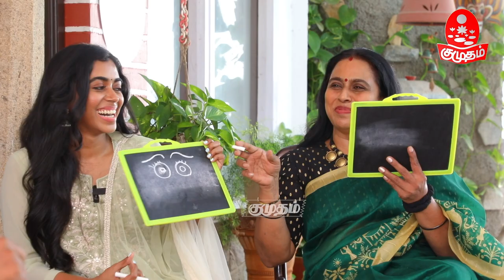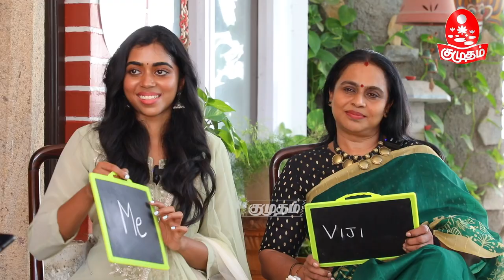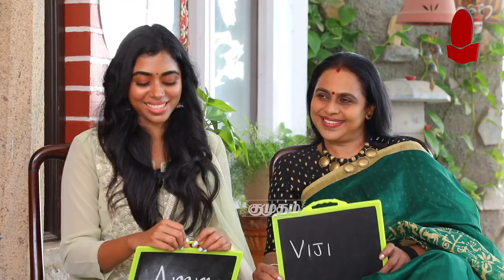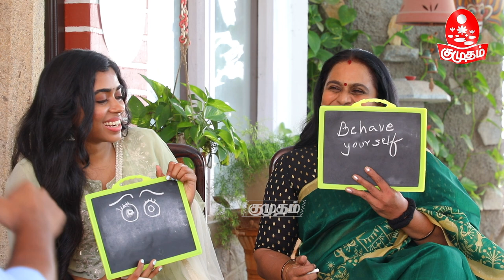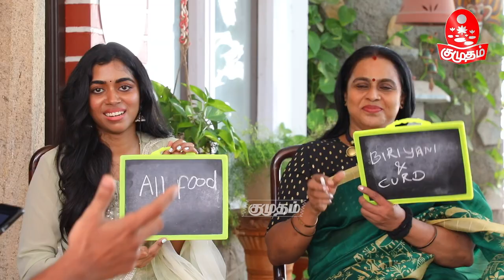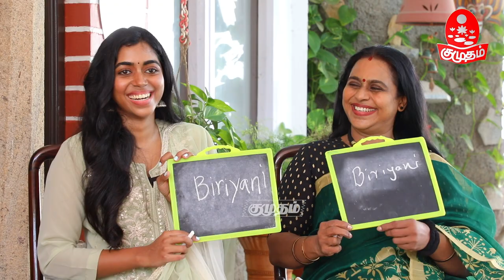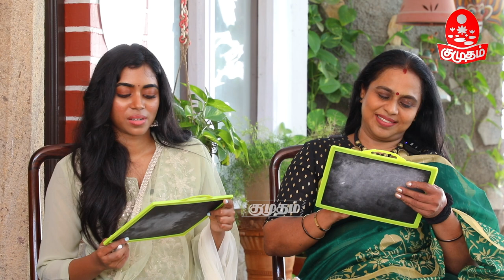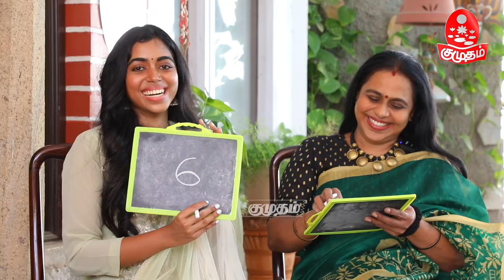Kamal Sir தான் Heartthrob 😍 | Viji Chandrasekhar & Lovelyn | Mom & Daughter Fun Interview | Ayali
In This Video Actress Viji Chandrasekhar And Her Daughter Viji Chandrasekhar Gave A Fun Filled Interview and Shared Their Movie Experience With Kumudam Team